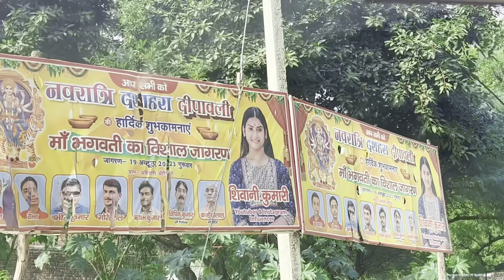शिवानी कुमारी के साथ किया डांस😍| शिवानी जी का गाँव | Full Vlog | Ravi sagar 88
Hello gyus
To video kaysi lagi video pls hame comments kerke jarur bataye .
thanks.

 मालिकों या कॉपीराइट धारकों के लिए मैं चोरी करने का इरादा नहीं रखता, मैं केवल प्रचार उद्देश्यों मनरंजन के लिए इसका उपयोग करता हूं मैं अपने और अन्य लोगों के लिए फ़िल्म नाटक (डायलॉग) अपलोड करता हूं जो मेरे चैनल पर जाने का विकल्प चुनते हैं। मैं अपलोड किए गए किसी भी फ़िल्म नाटक को नहीं बेचता, कृपया चैनल के खिलाफ "कॉपीराइट स्ट्राइक" जारी न करें क्योंकि यह पिछले सभी कार्यों को प्रभावित करता है अगर मैंने कोई फ़िल्म डायलॉग अपलोड किया है जो आपका है और आप इसे हटाना चाहते हैं तो हटा सकते हैं

This Channel is Full of Content Beyond your Imagination.